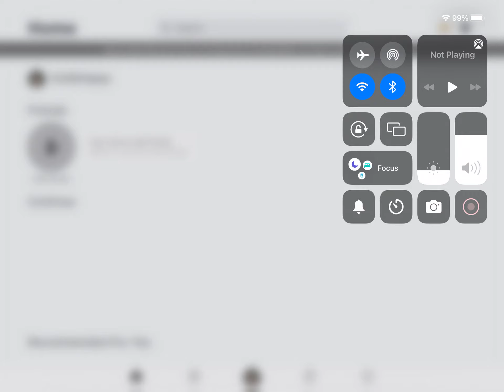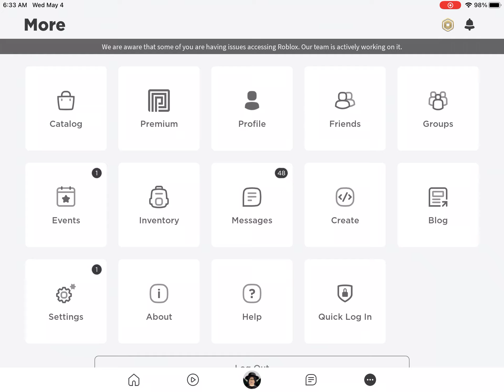roblox down once agin!?!😭😭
hello everyone how is your day or night so far I hope it’s well but Ik some people are probably sad about it but roblox will be fixed  soon don’t worry also sorry their is no music or no words I usually use capcut in my videos but this time I can’t because my storage is full 😐 anyways enjoy the video